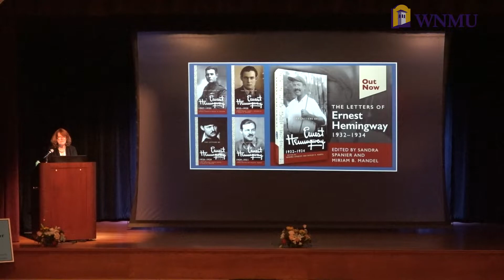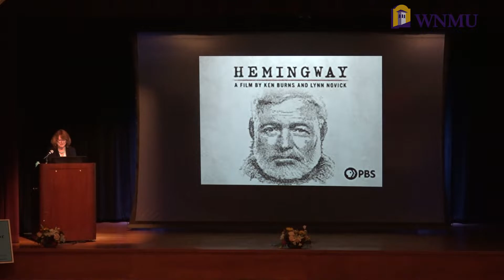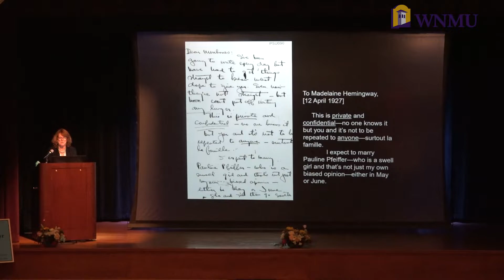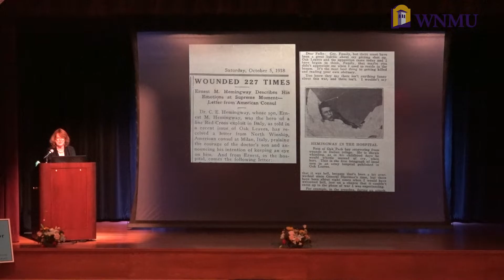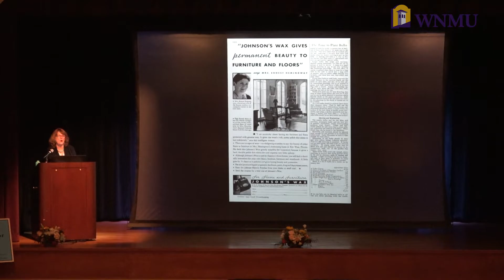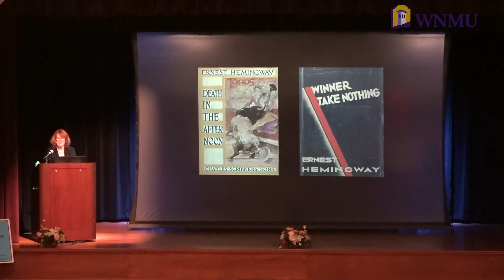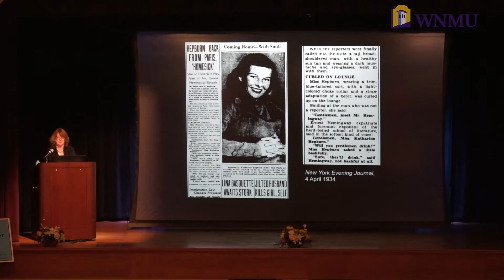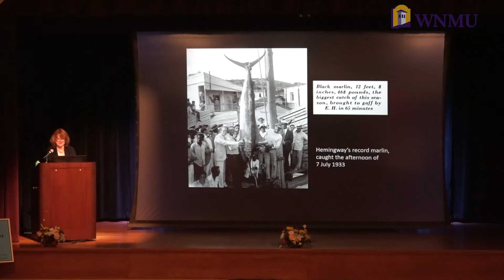Distinguished Speaker Series: Sandra Spanier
Edwin Erle Sparks Professor of English at Penn State University, and General Editor, Hemingway Letters Project Sandra Spanier presents a lecture and discussion Reading Hemingway’s Mail.

The Hemingway Letters Project

The Hemingway Letters Project is producing a comprehensive scholarly edition of the author’s some 6,000 letters, approximately 85 percent of them never before published. The edition is being published by Cambridge University Press in a projected seventeen volumes.  The project is authorized by the Ernest Hemingway Foundation/Society and the Hemingway Foreign Rights Trust, holders, respectively, of the U.S. and international rights to the letters. Note: This was filmed on 10/05/2022 at Light Hall Theater